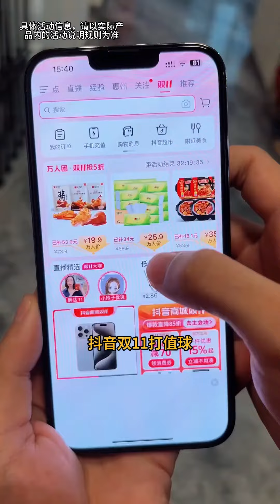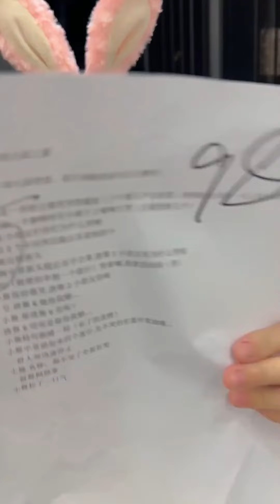唐老六就这么喜欢小乞丐？！把果果的衣服都给他了？那果果怎么办啊！【唐舞桐与唐老六】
大家好！这里是【唐舞桐与唐老六】
斗罗粉丝千千万，舞桐家的占一半
扮演斗罗动漫角色，演绎婚后爆笑生活
希望可以给大家带来快乐